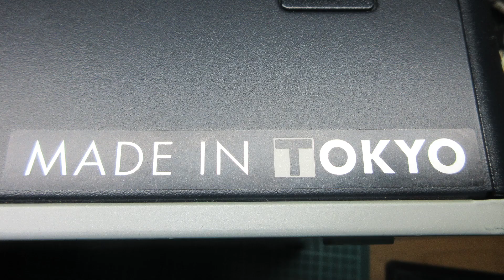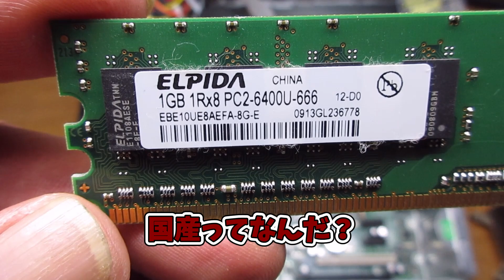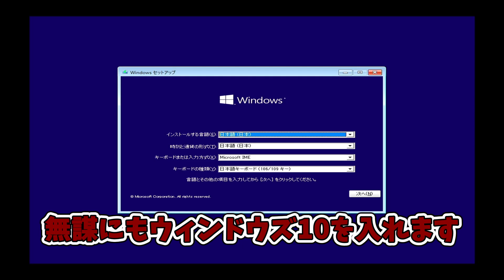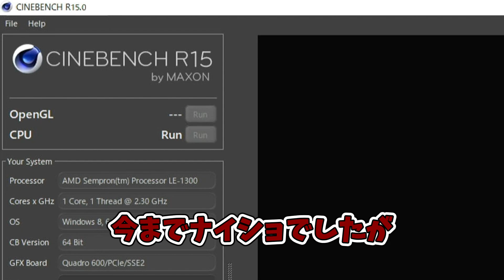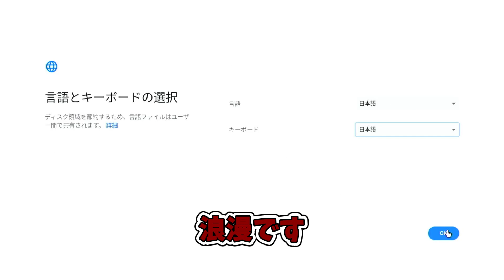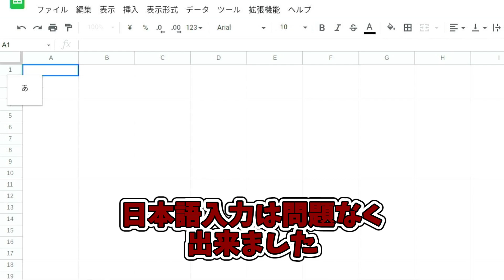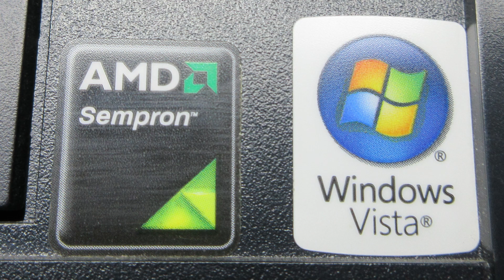【ジャンク】HP Compaq Business Desktop dc5850 SF/CTで遊ぶ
【ジャンク】 人生の暇つぶし
HP Compaq Business Desktop dc5850 SF/CTで遊ぶ

●分解
●かる～くベンチマーク
●Chrome OS Flexを入れる

素人なので詳しいことはわかりません。
質問、相談はHowTo動画へにお願いします。
加工　分解　改造　オーバークロック
インストールは自己責任でお願いします。

【動画編集】AviUtl、ゆっくりMovieMaker3

動画内BGM及び素材を使用させていただいたり
とてもお世話になったサイト↓

nicotaik&キャラ素材配布所　様
きつねゆっくり　様

Wikipedia　様